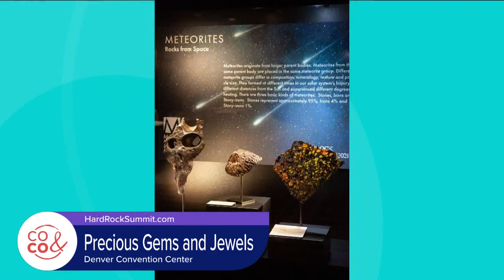Hardrock Summit - September 7, 2022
You can enjoy precious gems, stones and fossils at the Hardrock Summit at the Denver Convention Center. Visit HardrockSummit.com to purchase tickets.